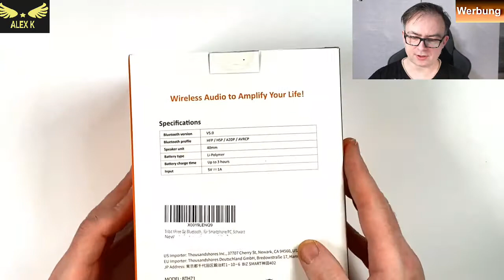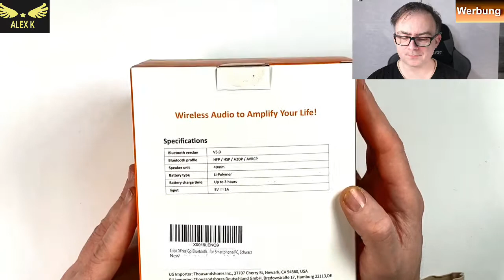Bluetooth Kopfhörer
TRIBIT KOPFHÖRER  bluetooth kopfhörer wie gut ist günstig im Test 2021
Ich durfte die Wireless Kopfhörer bluetooth kopfhörer / Headphones von Tribit namens XFree Go testen! Kann man diesen Over Ear Kopfhörer kaufen? Das erfahrt Ihr bei mir im Video! Viel Spaß Euer Alex K

🛒 Wo KAUFEN? ▼
TRIBIT KOPFHÖRER bei Amazon Käufen

*Tragbarer Bluetooth Lautsprecher Tribit MaxSound Plus

*Bluetooth Lautsprecher Tribit StormBox Pro

*Tribit QuietPlus 50 Bluetooth Kopfhörer,

*Bluetooth Kopfhörer, Tribit 4

Gerne könnt Ihr mir Produkte zusenden, die ich in einem Video zeigen soll und Ihr werdet mit Eurem YouTube Namen erwähnt.